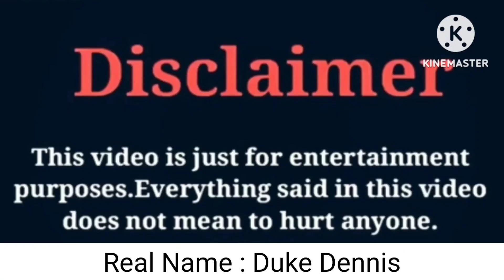Kinigra Deon VS Biannca Prince VS Brooklyn Queen VS Duke Dennis Lifestyle Comparison